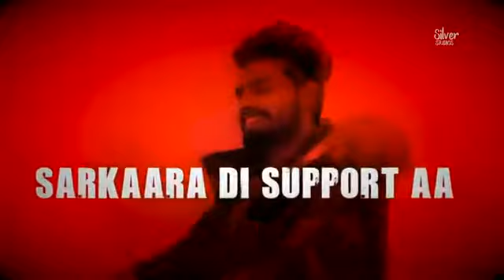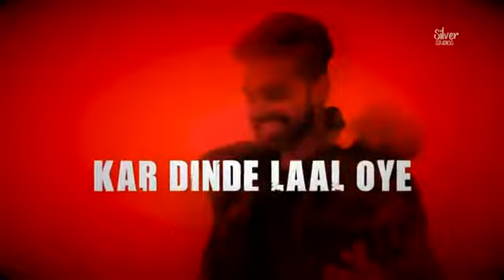Pub G Pakke Nishane Nitt Mann New Punjabi Song 2019